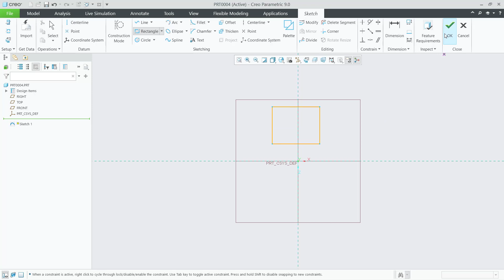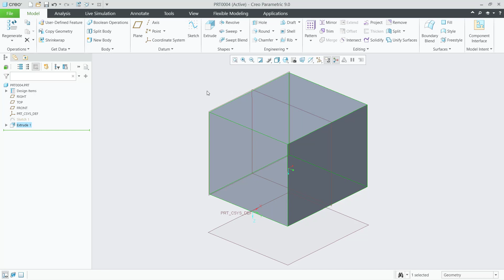PTC Creo How To Rotate View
Learn ptc creo parametric for beginner how to rotate view with orbit